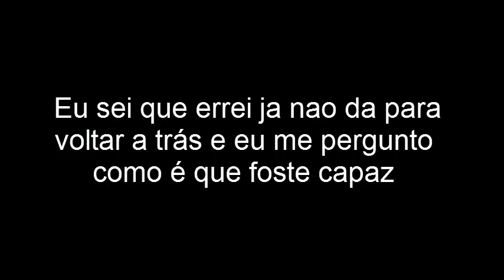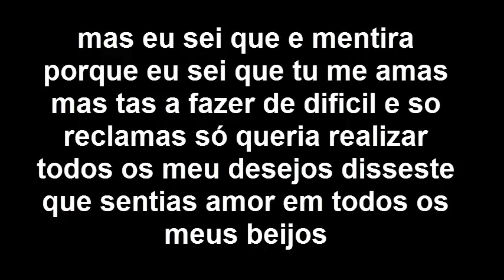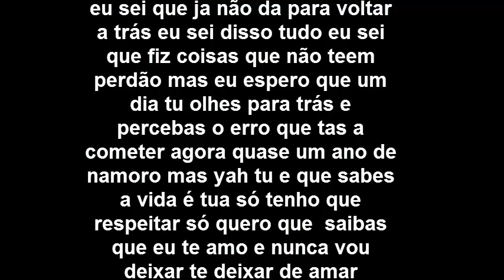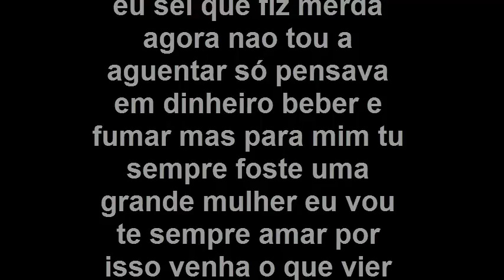Rap desabafo NiobloGames (Letra)